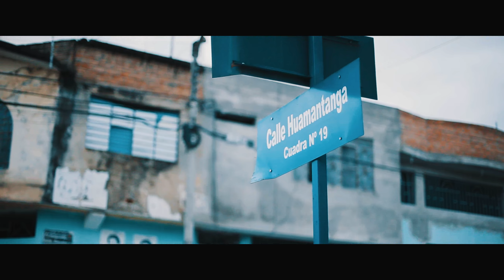Anoche Llegaste Tarde - DANDY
Anoche Llegaste Tarde
Interprete. DANDY
Dirección: Aaron Loayza
Prod. Musical: NegroMusic
Producción 2018